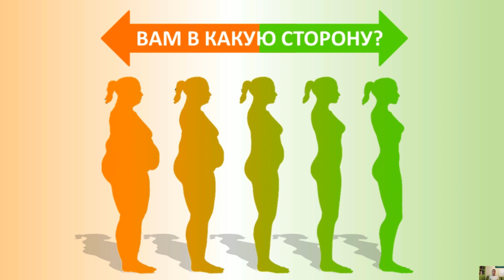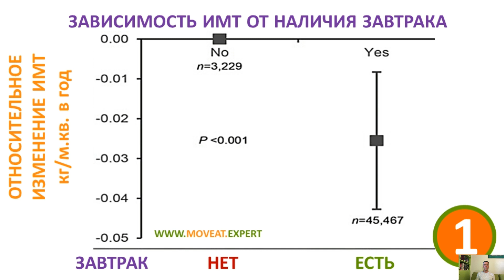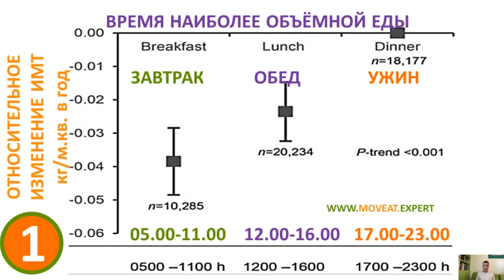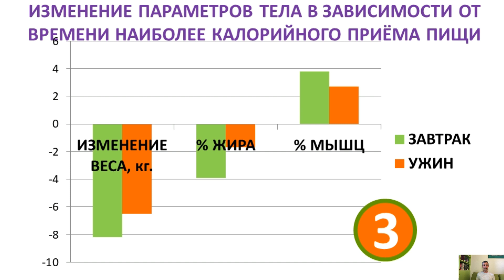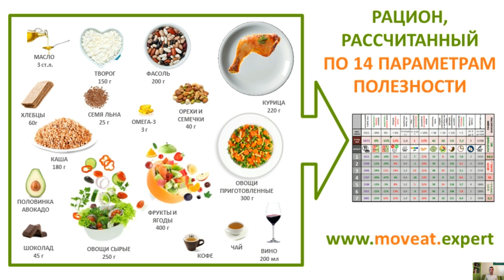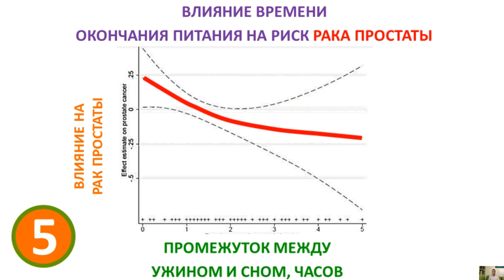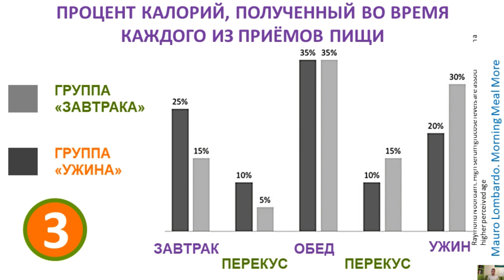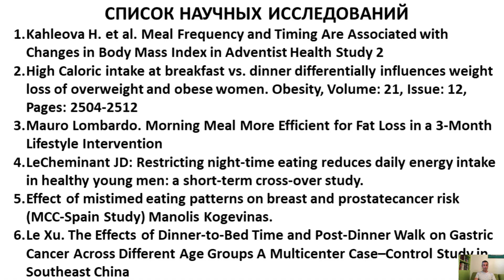Как сбросить вес лишь поменяв график приёма пищи!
Знаете ли вы, что можно сбросить от 3 до 6 кг всего лишь поменяв график приёма пищи? Даже если количество еды, набор продуктов и даже интенсивность тренировок за день останутся прежними. Главное - чтобы распределение продуктов в течение дня было правильным.

Эффект от правильного распределения продуктов в течение дня будет во много раз сильнее, если вы перейдёте на специальный стройнящий рацион.

📎 Рекомендованные видео: 📎
“Обмани свой жир” Научный подход к похудению 👇👇👇:

С уважением,
Максим Погорелый